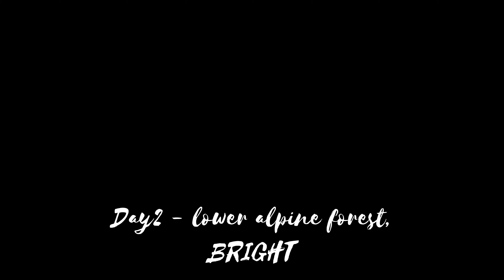Mt Hotham | Dinner Plain | Bright | Snowy Australian Town, from iPhone 12 pro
While its a rainy winter in Victoria, Australia, it snows in the higher part of alpine region, making it the most beautiful place to visit in mid winter in July and August. Its so rare having hills and mountains in this continent, but Alpine National Park that covers the range of highest peaks here offers you the spectacular surroundings where you will be able to witness the magic of nature dawn to dusk.
It is the most popular destination for skiing with long period of snow covered slopes with first class accomodation.
As a First time Visitor with my family, I was just able to capture surface moments with my cell phone and didn’t have much time to blend into the adventure there but I can see myself returning to witness more of beauty and adventure in future.

Cheers !!